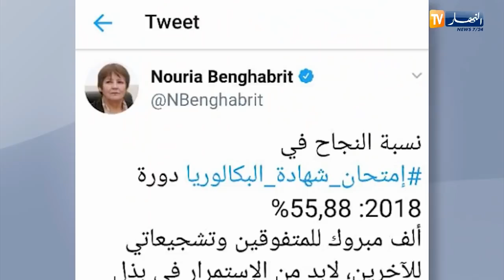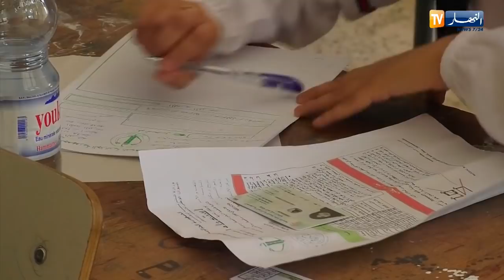تربية: نسبة النجاح في البكالوريا..تعجل حتمية الإصلاحات